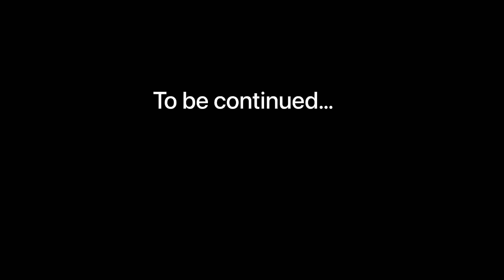When your pencil falls down a hole…